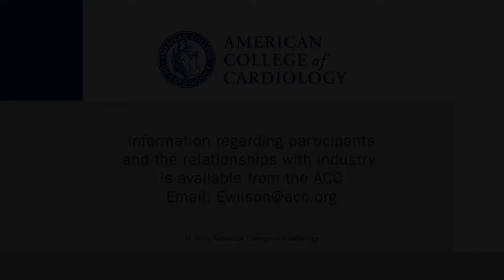How Do Statins Work?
CSWN talks with Michael J. Blaha, MD, of Johns Hopkins Medical Center in Baltimore, about the changing statin paradigms and the implications for statin allocation. This interview was conducted at AHA 2013 in Dallas.